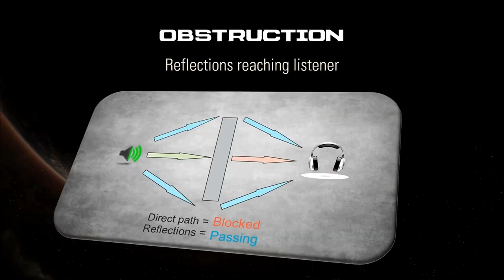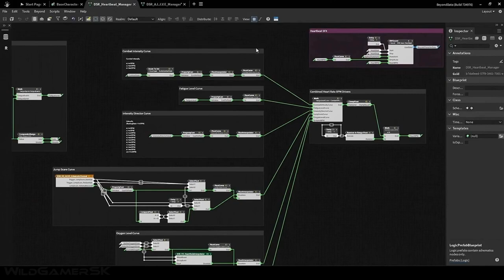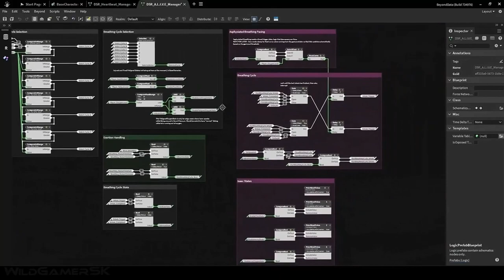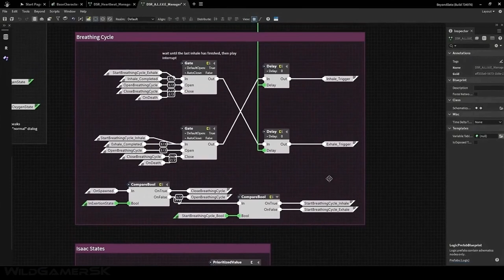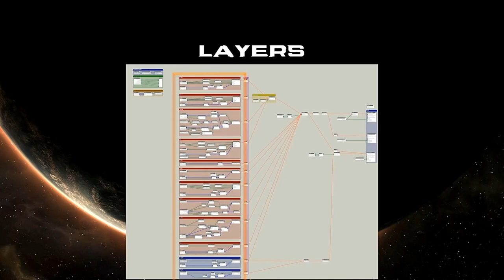Dead Space Remake | New Gameplay Demo 2023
Dead Space is an action-horror adventure with a third-person view in a sci-fi setting. In the distant future, 500 years later, the reserves of minerals on Earth have been depleted and people have created special spaceships that process other planets for resources. One of these Ishimura crews sends distress signals and, after waiting for another shuttle, is attacked by creatures resembling human corpses. Three heroes, including Isaac Clark, are trying to repair the Ishimura, simultaneously destroying crowds of monsters.